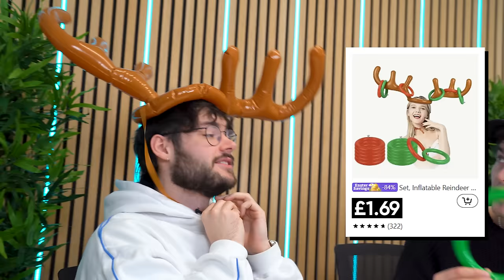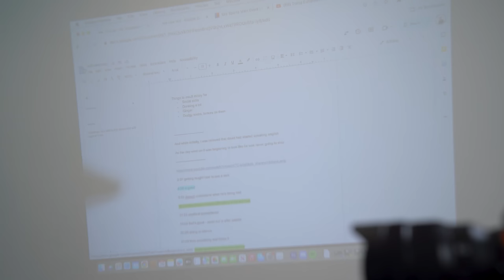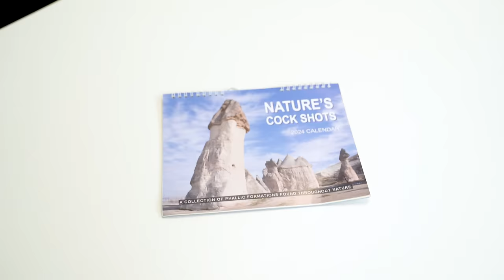We Spent $1000 On Temu *again*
i can’t believe what we got
James: @jamesmoreiott